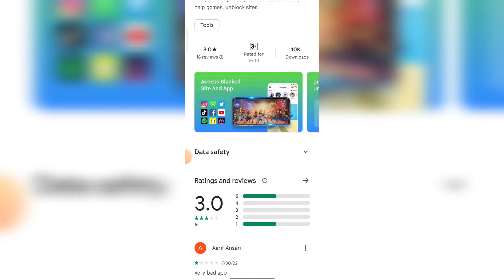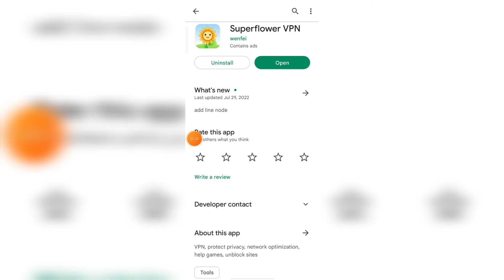super flower vpn app kaise use kare ।। how to use super flower vpn app ।। super flower vpn app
Hallo dosto aaj ki video me hma baat karege Superflower VPN App ke bare me